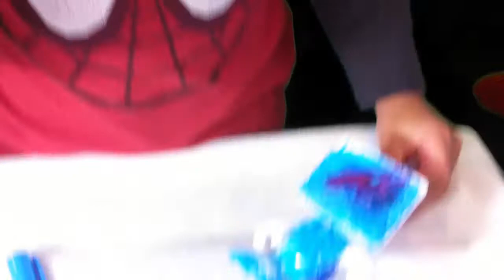Color Blank Minifigures Toymoneyreview Color/Paint your own figure